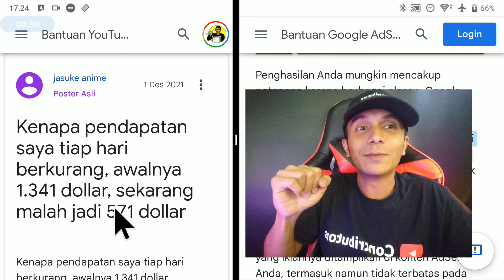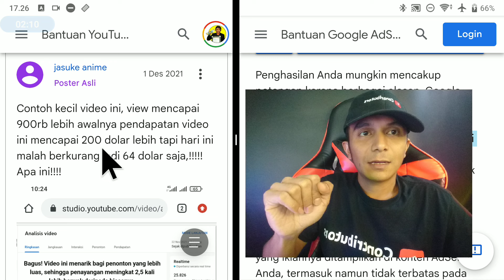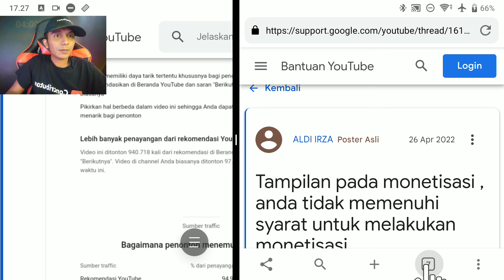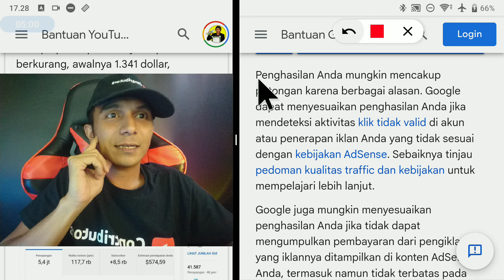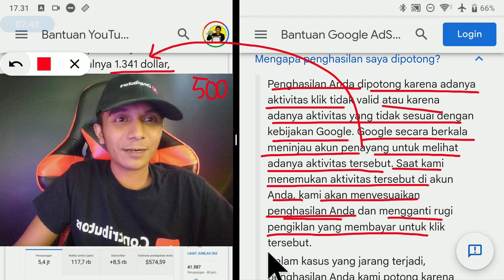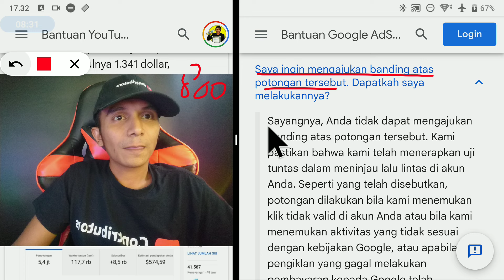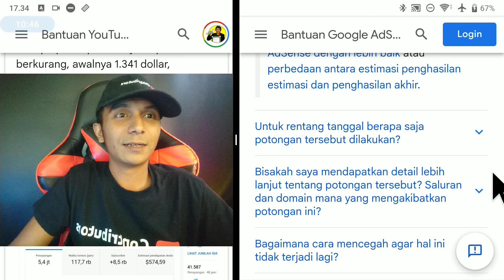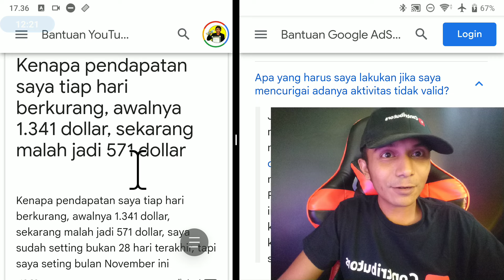Alami Pendapatan Channel Berkurang Terus Setiap Hari ? Solusi Gaji YouTube Youtuber Pemula 2024